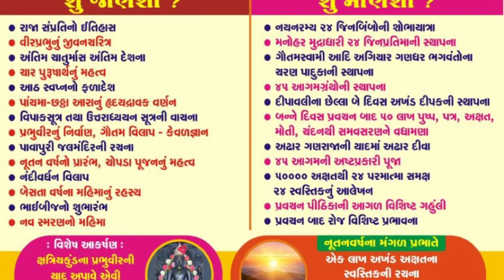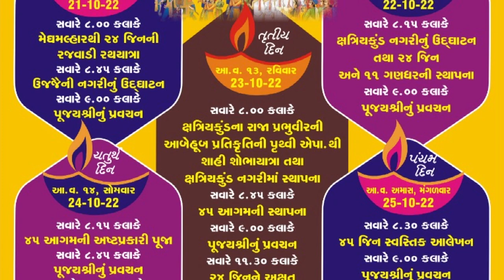દિપાવલી મહાપર્વની ભૂમિકા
Acharya Mahabodhi ms#